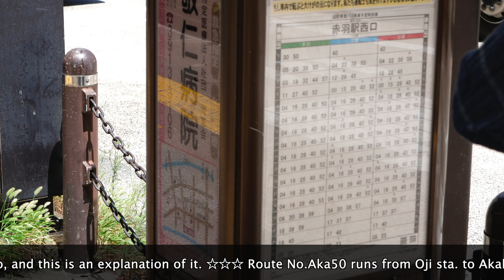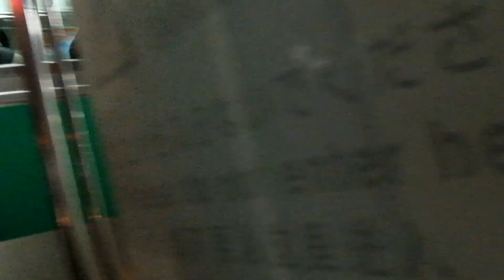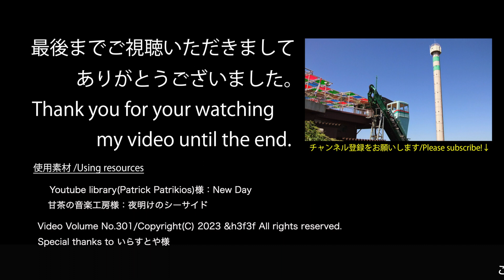[路線解説]国際興業バス 赤５０系統（王子駅→赤羽駅西口）/[Bus route description]Route No.Aka50,Kokusai kogyo(Oji sta.-Akabane s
国際興業バス赤５０系統は、王子駅から、十条駅、HSPC、弁天坂下を経由して赤羽駅西口に至る路線です。（’２０年０８月１２日撮影）

English guide: Route No.Aka50,Kokusai kogyo runs between Oji sta. and Akabane sta. via Jujo sta., HSPC and Bentensakashita.
　I recorded this video on August 12,'20.

00:00 オープニング/openning
00:11 王子駅/Oji sta.
01:07 十条駅/Jujo sta.
02:33 赤羽駅西口/Akabane sta. west
03:30 赤５０系統の歴史/History of route No.Aka50
04:21 end screen

【先代エルガの高出力仕様】国際興業バス赤50系統 王子駅→赤羽駅西口 いすゞエルガ PKG-LV234N2 乗車動画 走行音

[前面展望]国際興業バス 池０７系統（サンシャインシティ南） /[Driver's view]Route No.Ike07, Kokusai kogyo bus (Sunshine city sou)

[前面展望 -gps生成]国際興業バス 池０５系統（左側中扉後席） /[Driver's view -gps made]Route No.Ike05, Kokusai kogyo bus (left